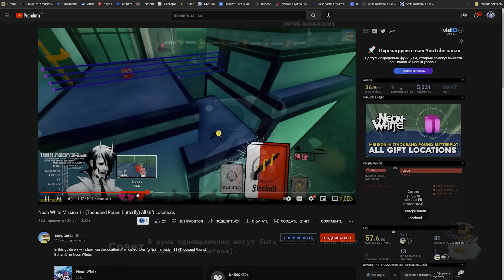NEON WHITE - (НЕ) ИГРА ГОДА | Обзор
Это обзор Neon White, нового инди хита для PC - Steam и Nintendo Switch. Многие блогеры, например, iXBT, говорят что это игра года, так что я решил пойти и проверить все самолично. Я прошел игру на 100% и готов наконец-то поделиться максимально АВТОРИТЕТНЫМ мнением deadp47 в этом КАЧЕСТВЕННОМ видео.

Тайм-коды:

Вступление - 00:00
Что такое Neon White? - 02:42
Территория спойлеров - 13:34
Итоговые размышления - 18:41